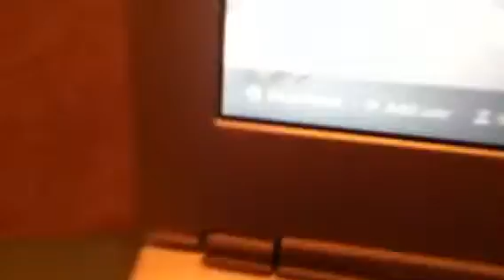Vlogmas day 3&4